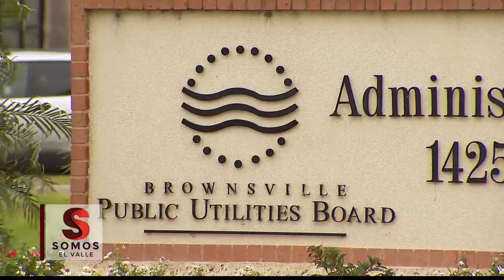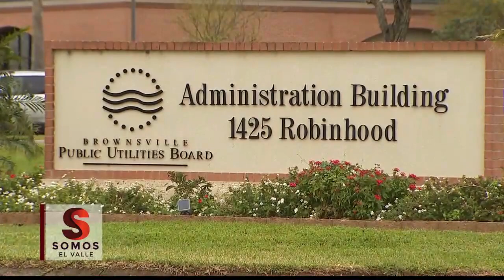BPUB Alerta Sobre Llamadas Fraudulentas